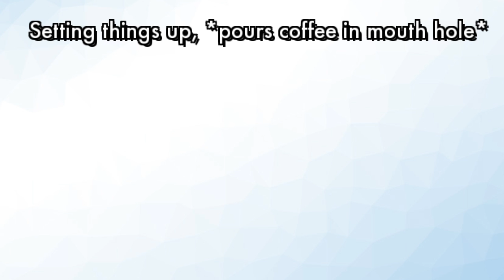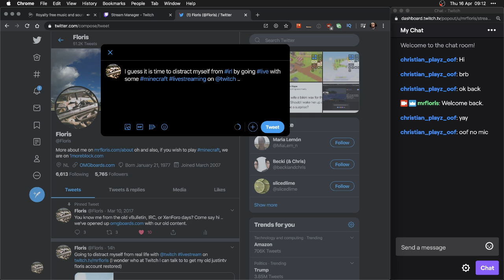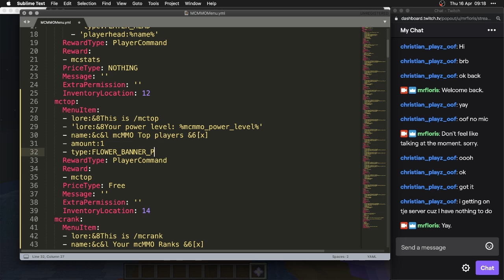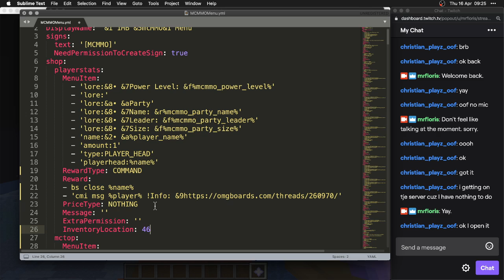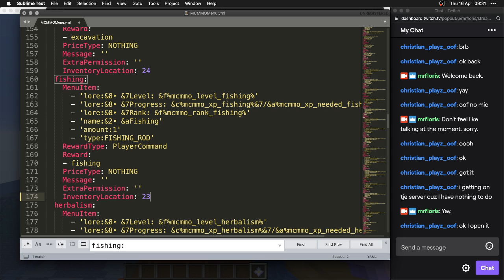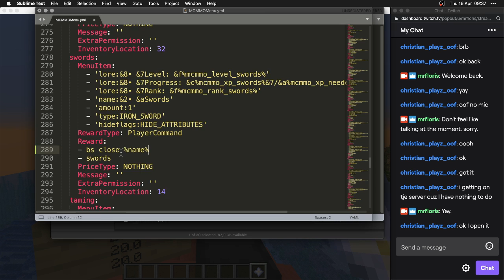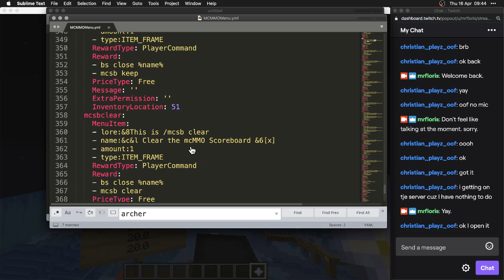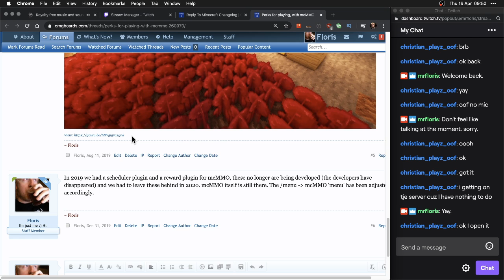Not feeling it, distracting myself with a fake world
after 45 minutes obs crashed, so that's why the stream ended abruptly -- Watch live